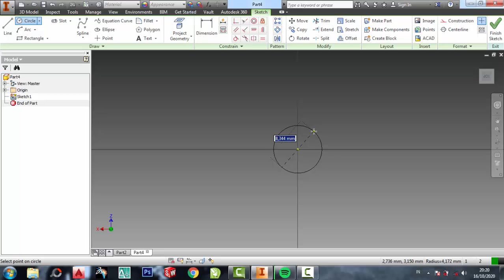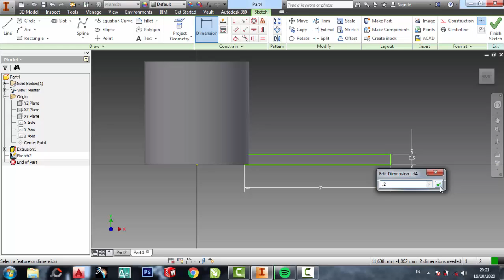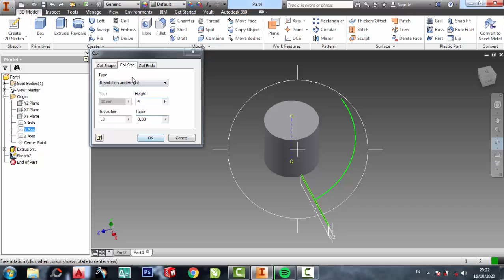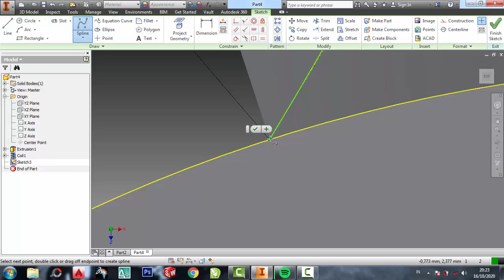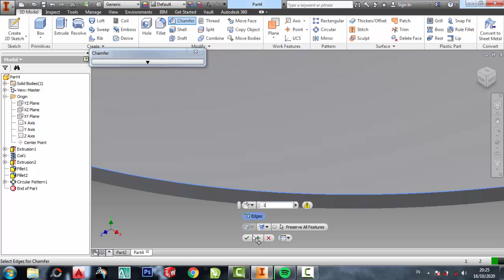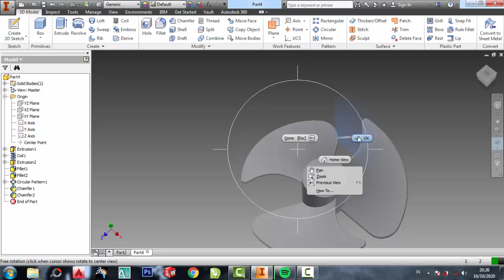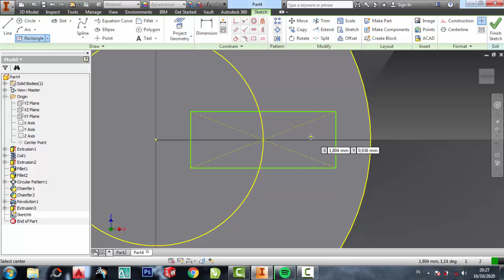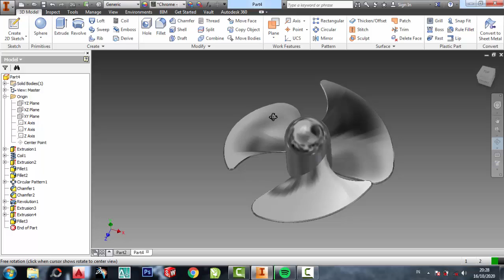Membuat Baling baling autodesk inventor 3dimensi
latihan inventor
pemula inventor
inventor 2dimensi
inventor 3dimensi
inventor 2010
inventor 2011
inventor 2012
inventor 2013
inventor 2014
inventor 2015
inventor 2016
inventor 2017
inventor 2018
inventor 2019
inventor 2020
inventor 2021
inventor 2022
inventor 2023